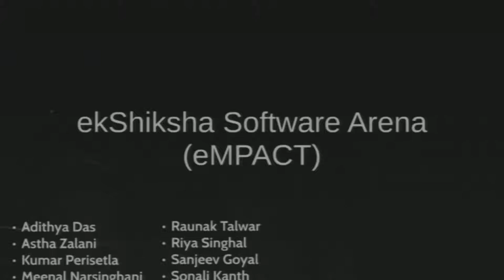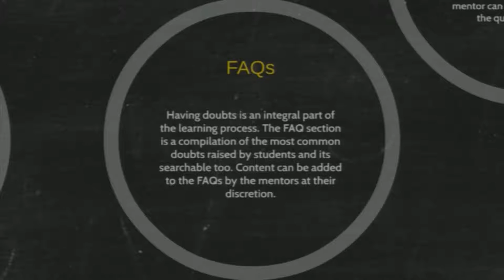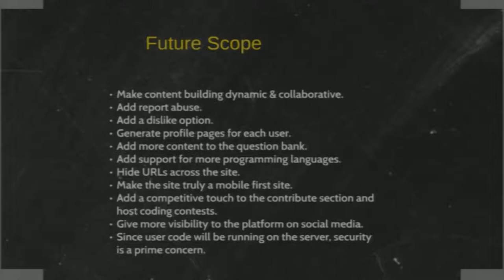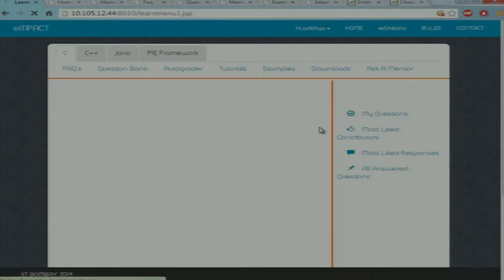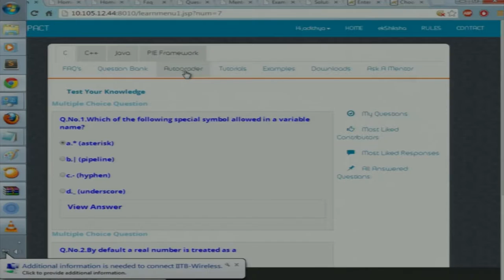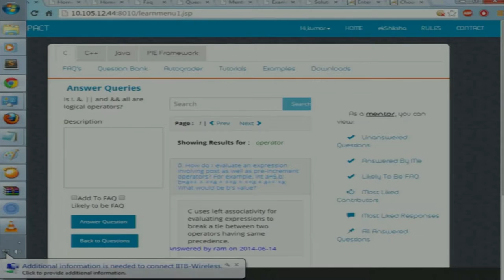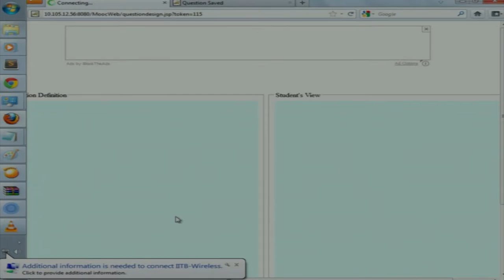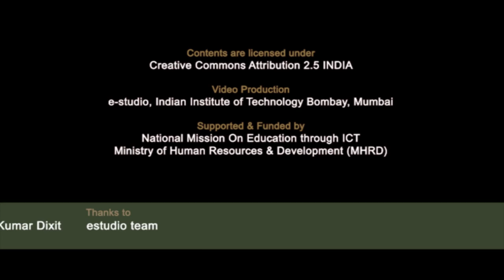SI2014 P23 eMPACT ekShiksha Software Arena